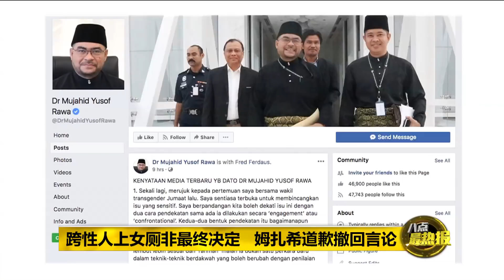Prime Talk 八点最热报 13/08/18 - LGBT应该上男厕还是女厕？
LGBT上男厕还是女厕的课题延烧到国会，首相署副部长傅芝雅建议，跨性别族群可以使用残障人士厕所。而卫生部副部长李文材则为LGBT族群发声，反驳跨性别族群是精神疾病说法。